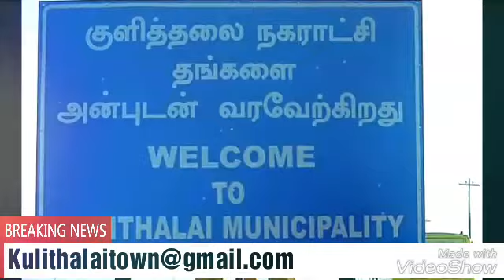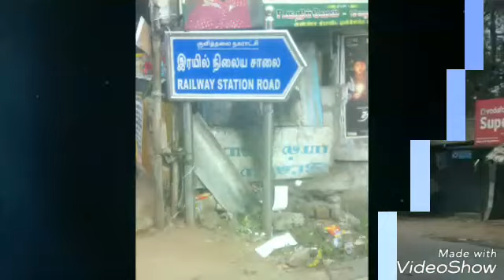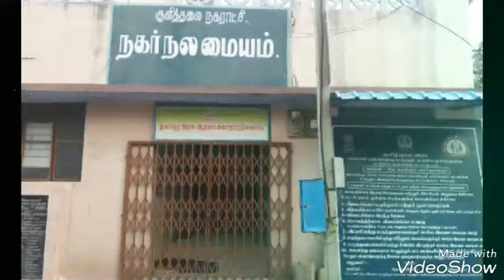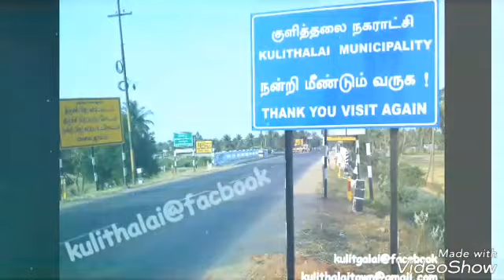Kulithalai...சொர்கமே என்றாலும் அது நம்ம ஊரு குளித்தலை போல வருமா ...